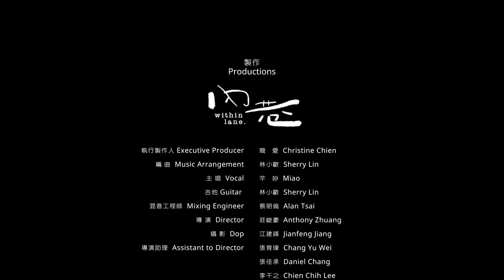[ 永遠愛祢 Falling In Love ] - Cover ft. 芊妙Miao & 小歐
【 永遠愛祢 Falling In Love 】

祢是我心所渴慕
祢是我心所愛
在我生命中只有祢
是我所愛   我主

我要永遠愛祢 耶穌
單單愛祢   更深愛祢
單單愛祢  我主

製作 Productions | 內巷 Within Lane
執行製作人 Executive Producer | 簡 愛 Christine Chien
編曲 Music Arranger | 林小歐 Sherry Lin
主唱 Vocalist | 芊 妙  Miao
吉他 Guitar| 林小歐 Sherry Lin
混音工程師 Mixing Engineer | 蔡明倫  Alan Tsai
導演 Director | 莊峻豪 Anthony Zhuang
攝影  Dop | 江建鋒 Jianfeng Jiang
導演助理 Asistant to Director | 張育瑋  Chang Yu Wei、張佳承  Daniel Chang、李千之  Chien Chih Lee
置景 Set Decorator | 連郁婷 Dora Lian
燈光 Gaffer | 張佳承  Daniel Chang、張育瑋  Chang Yu Wei
道具 Prop Master | 張佳承  Daniel Chang、李千之  Chien Chih Lee
剪輯 Editor / 調色 Colorist | 莊峻豪 Anthony Zhuang
美術 Production Design| 鄒慶惟 Ching wei、連郁婷 Dora Lian
字體設計 Font Design |  鄒慶惟 Ching wei

合作或贊助奉獻請寄信到